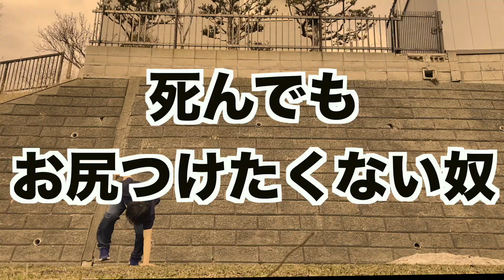アックスウェブスターを調子の波に乗ってやってみる。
◯今日の呟き◯
桜まだ咲かないさ。

【基本的に全てのコンテンツがアクロバット（スポーツ）に繋がります。
そのつもりでいます。】

１つの方法として参考にしてください。

[Basically, all content is connected to acrobatics (sports).
I intend to do that. ]

Those who have consultations on how to practice acrobatics and mental matters,
If you like, please use the DM on Twitter.

If you find it helpful, please rate and register!
~ ʕ • ̫͡ • ʕ • ̫͡ • ʔ • ̫͡ • ʔ • ̫͡ • ʕ • ̫͡ • ʔ • ̫͡ • ʕ • ̫͡ • ʕ • ̫͡ • ʔ • ̫͡ • ʔ • ̫͡ • ʕ • ̫͡ • ʔ • ̫͡ • ̫͡ • ʕ • ̫͡ • ʔ • ̫͡ • ʔ • ̫͡ • ʕ • ̫͡ • ʔ • ̫͡ • ʕ • ̫͡ • ~
In this channel, based on acrobatics, "sports", "psychology", "science", "how-to", "entertainment", etc. are involved from various fields.
・ For various people
・ To be useful in life (although it is a little exaggerated ...)
・ (For those who are not interested in acrobatics)
I will develop it.

This channel started because I wanted to change something in my life.
For that purpose, let's take in various knowledge, put it into practice, and work hard every day so that we can use our strengths and liking as weapons, and work toward our goals together!

I would appreciate it if you could give me a lot of comments m (_ _) m
I would like to plan an answer video that suits my worries.